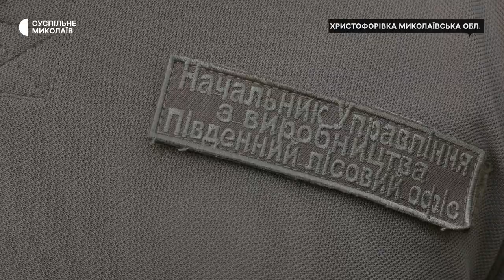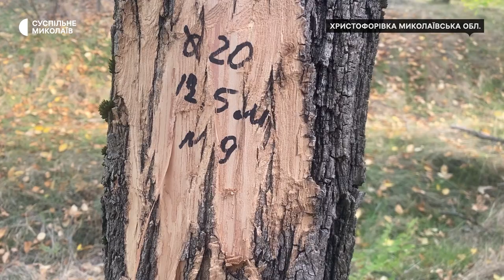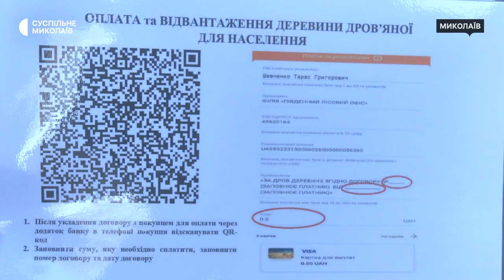Опалювальний сезон 2024-2025: які програми допомоги доступні для жителів Миколаївської області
У Миколаївській області триває підготовка до опалювального сезону 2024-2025 років. Одним із ключових питань є забезпечення населення та жителів районів, де тривали бойові дії, дровами. Держава та міжнародні донори пропонують фінансову підтримку на закупівлю дров для обігріву.

Оператори: Олена Земляна, Роман Волинський